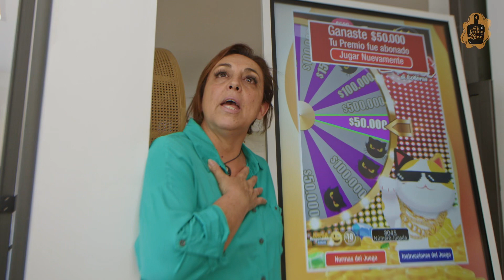Desde mi cocina con la nené preparamos unas ricas galletas de Semana Santa😍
Aprendimos más de cómo laborar galletas desde tu propia casa y conocimos los grandes beneficios de mood aroma terapia